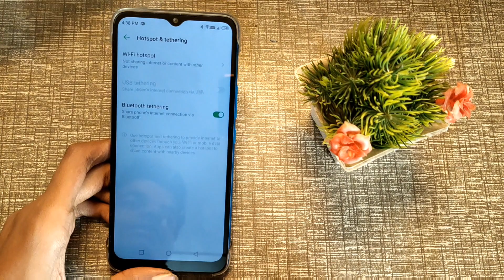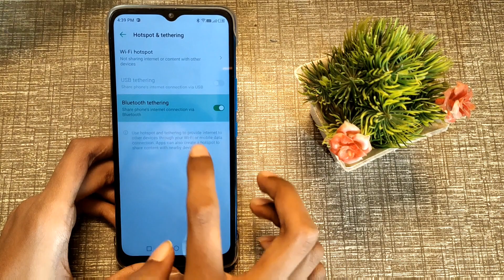How to enable bluetooth tethering in infinix hot 11, infinix hot 11 me Bluetooth tethering enable ka